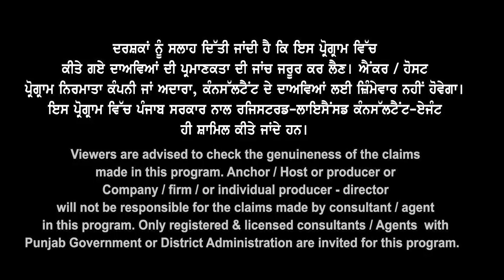Canada ਨਵਾਂ ਧਮਾਕਾ 2015 ਤੋਂ ਬਾਅਦ ਵਾਲੇ ਲੈਣ ਡਿਪਲੋਮਾ ਜਾਂ ਡਿਗਰੀ | Study Visa Policy ਚ ਕਿਹੜੇ ਲੁਕਵੇਂ ਬਦਲਾਅ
Canada ਨਵਾਂ ਧਮਾਕਾ
2015 ਤੋਂ ਬਾਅਦ ਵਾਲੇ
ਲੈਣ ਡਿਪਲੋਮਾ ਜਾਂ ਡਿਗਰੀ |
Study Visa Policy
ਚ ਕਿਹੜੇ ਲੁਕਵੇਂ ਬਦਲਾਅ  |